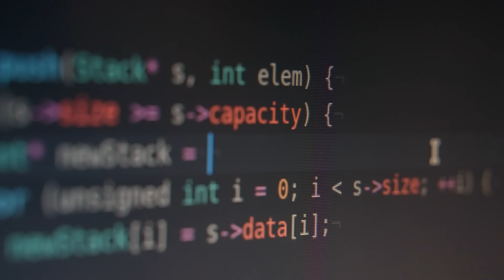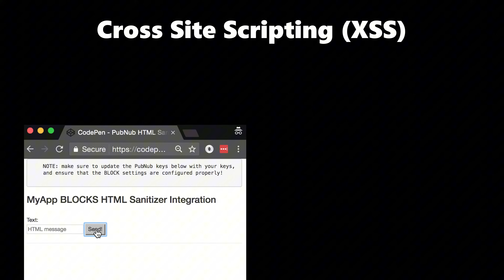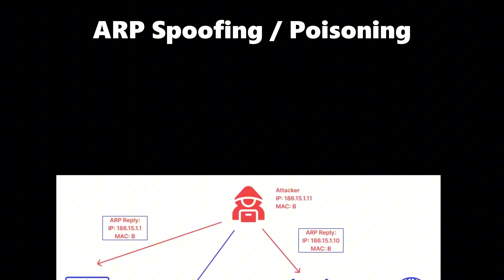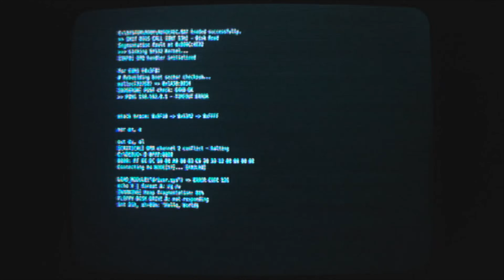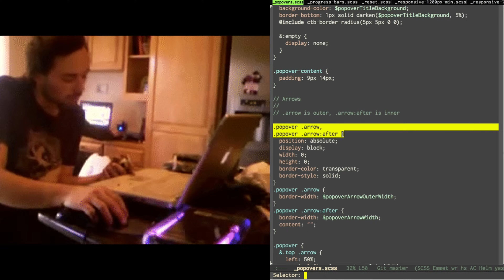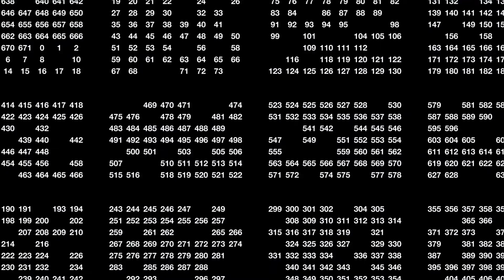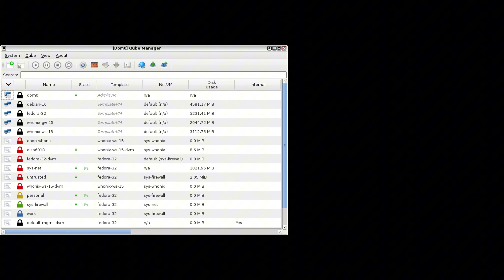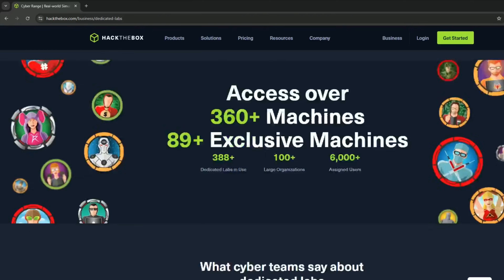Hacking Is “Easy” Actually — If You Follow These Steps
Everyone says hacking is hard, but the truth is… it only looks that way. With the right mindset and the right steps, hacking becomes simple — almost easy. In this video, I’ll show you exactly how to go from zero to hacker, the legal way. Let’s go.
Hacking looks easy on TikTok — but the difference between a viral demo and a real career is ethics, practice, and the right steps. In this video I show the legal path that makes hacking feel easy: the study plan, the labs, the mindset, and the career moves. No exploits. No illegal stuff — only real, repeatable steps for learning cybersecurity the right way.
Hacking is “easy” — but only after you’ve put in the work and followed the correct, legal steps. This video breaks down a practical, ethical roadmap so students, beginners, and career switchers can level up fast without getting in trouble.

What I cover:

Why hacking appears easy in demos — and why that’s misleading.

A safe, step-by-step learning path: fundamentals → labs → CTFs → projects → certifications → jobs.

Best places to PRACTICE legally: TryHackMe, Hack The Box, VulnHub, CTF platforms, and private labs.

Mindset: how persistence, curiosity, and discipline make the hard parts simple.

Defensive habits every Windows/macOS/Linux user should know (non-actionable hardening tips).

How to build a portfolio, get interviews, and transition to a cybersecurity career.

👍 Like if this helped
💬 Comment: “Which step should I expand next?”
📣 Share this with a friend who thinks hacking is magic